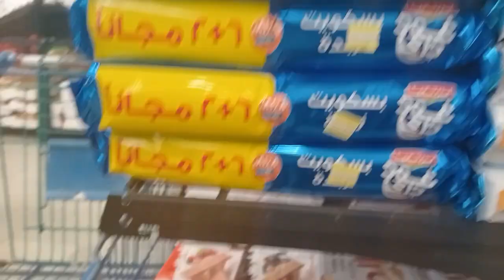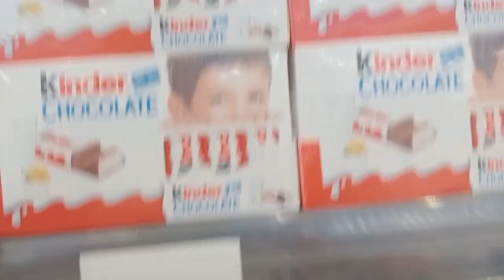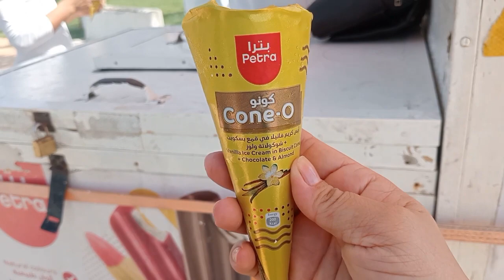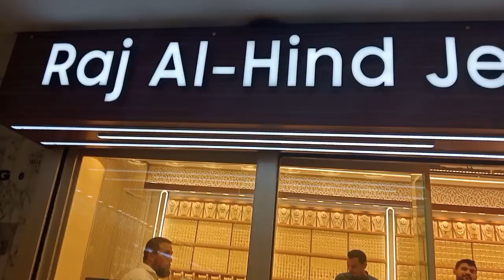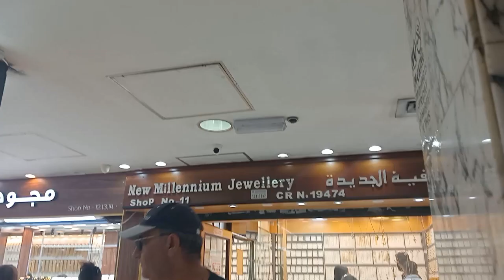Kuwait Tower 🇰🇼 (salmiya sea side)